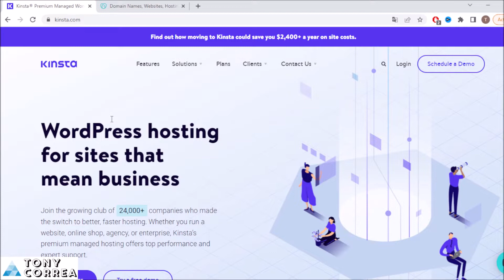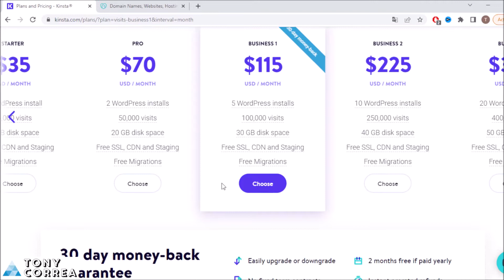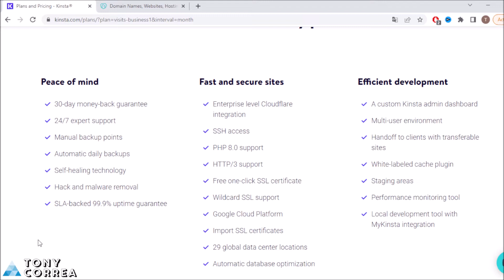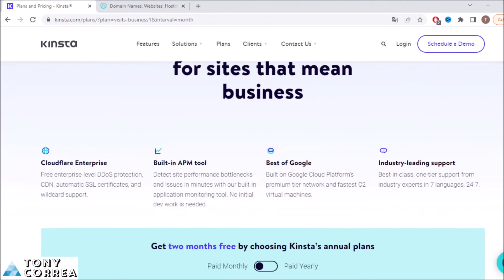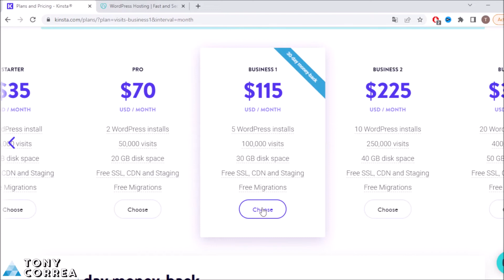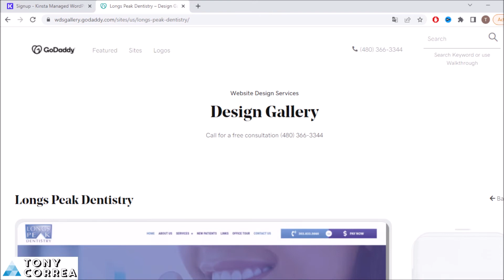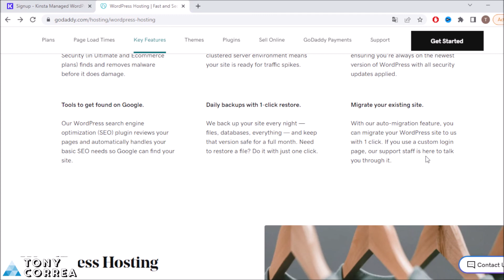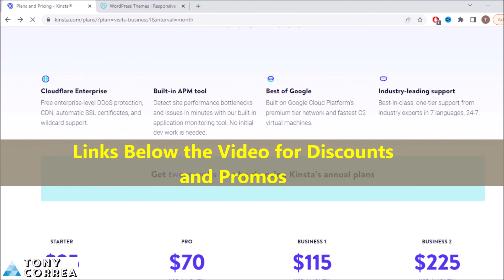Godaddy vs Kinsta | Best Managed WordPress Hosting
Godaddy vs Kinsta | Best Managed WordPress Hosting  | Kinsta & GoDaddy WordPress | Host Your Website with Kinsta or Godaddy here: